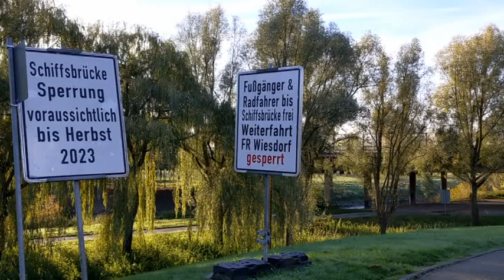RHEIN UND WUPPER